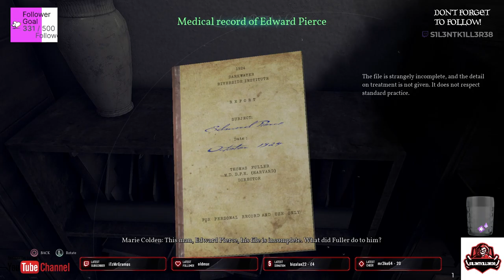call of cthulhu part 3 ps4-No Commentary